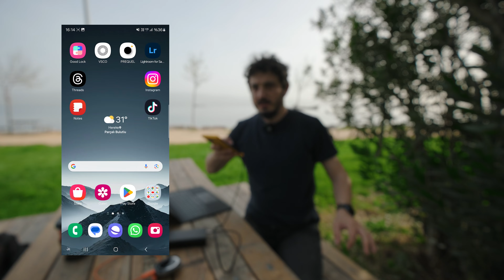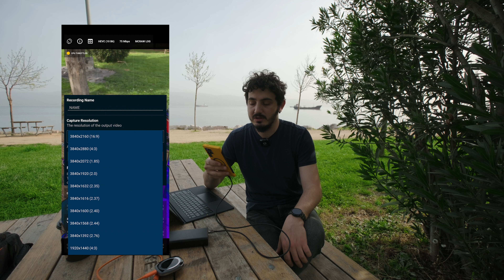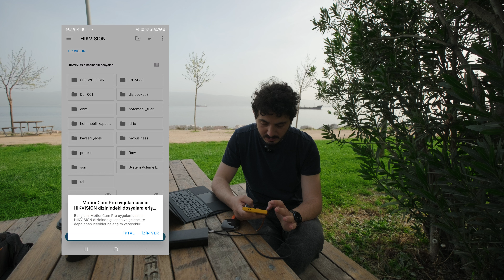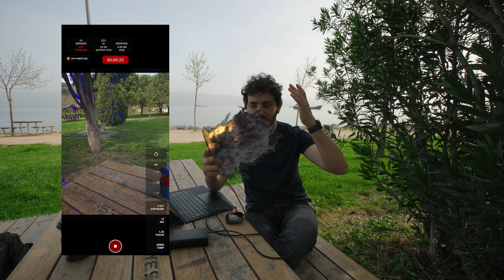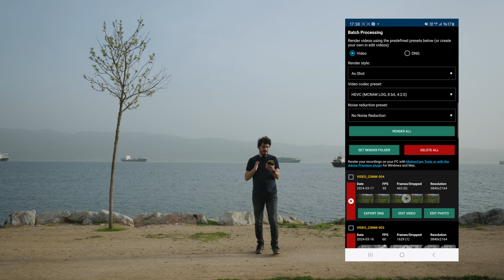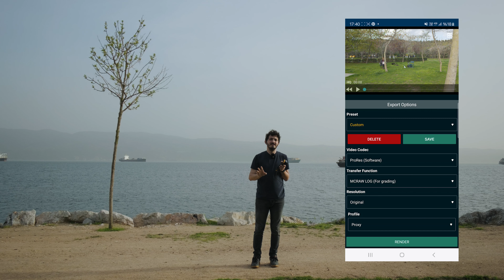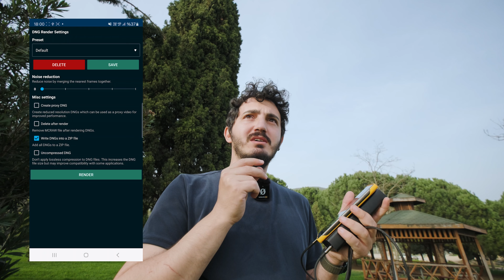telefon ile Raw ve Log video Motioncam Pro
00:00: Videoya hoş geldiniz! Bugün sizlere Samsung S24 Ultra’nın incelemesini ve Android için harika bir uygulama olan Motion Cam’i tanıtacağım.

00:46: İlk olarak, AliExpress’ten aldığım minimalist telefon kılıfını gösteriyorum. Bu kılıf, telefonu daha ince ve şık gösteriyor ve düşmelere karşı iyi bir koruma sağlıyor.

02:15: Şimdi de Motion Cam uygulamasına geçelim. Bu uygulama, Android telefonlarda RAW video çekimine imkan tanıyor ve yüksek bitrate değerleri ile kaliteli videolar elde edebilirsiniz.

03:00: Uygulamanın en iyi özelliklerinden biri Open Gate seçeneği. Bu sayede telefonun tam sensörünü kullanarak farklı formatlarda video kaydedebiliyorsunuz.

03:45: Ayrıca, harici bir disk üzerine doğrudan kayıt yapma imkanınız da var. Bu, özellikle uzun videolar için çok kullanışlı.

04:30: Motion Cam’in kullanımı oldukça basit ve avantajları saymakla bitmiyor. Yüksek kalitede video çekimi yapabilir, DNG formatında kareler export edebilirsiniz.

 05:15: Son olarak, Discord üzerinden uygulama geliştiricileriyle ve diğer kullanıcılarla etkileşimde bulunabilir, destek alabilirsiniz.

Ekipmanlarım;
Fujifilm X-H2s
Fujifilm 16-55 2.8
Sony ZV-1
Sony X3000
Tascam DR60 Mark 2
Dji Ronin RSC2
Godox SZ200Bi
Godox ML60
Godox LED500LR-C Video Işığı
Godox LED308C II Video Işığı
Godox TL30 İkili
Godox M1 RGB Mini Mobil Video Işığı
Godox 150x200cm 5 in 1 Reflektör Seti